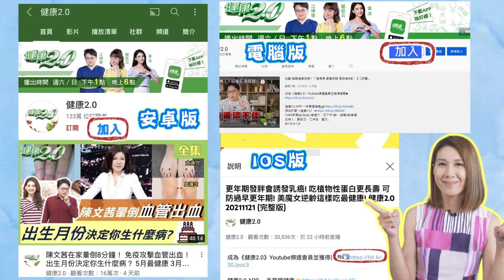秋葵顧胃又穩血糖 金瓜秋葵豆腐泥五分鐘上菜 健康2.0